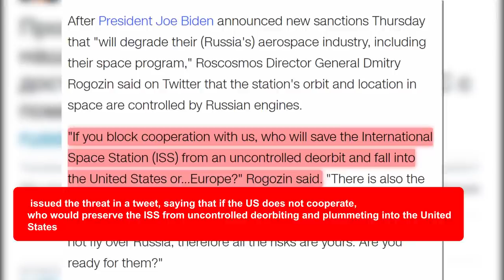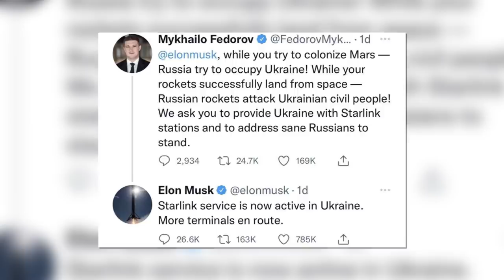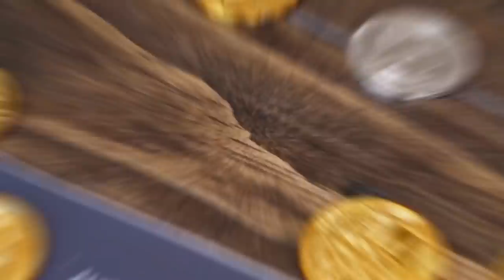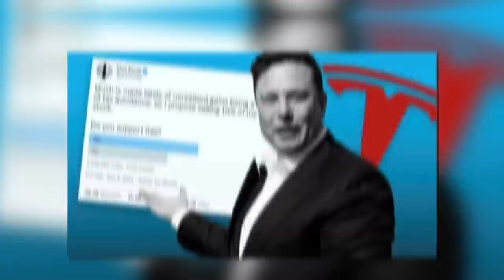Elon Musk And Putin Had A Peace Talk, This Is How It Went...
What If Elon Musk And Putin Had A Peace Talk?

🤑 How I Earn a Full-Time Income From YouTube Without Showing My Face

Over 2,000 civilians have died, according to Ukrainian reports, since Russia's war began on February 24. And between all this chaos, ElonMusk just said that he would come to the rescue of Ukraine from Russia assault!

There is currently a conflict between Russia and Ukraine, as we all know. The Russian invasion of Ukraine has begun. The situation is quite hazardous, and everything is absolutely muddled. They lost all of their connections around the world, and they couldn't connect to the internet or utilize their phones' networks. Ukraine's vice president, Mykhailo Fedorov, arrived and approached Elon Musk, asking for help. A few days later Musk reacted to him on Twitter, stating that the Starlink service was active in Ukraine and that more terminals were on the way.

To be clear, this isn't the first time Elon Musk has offered help. He has previously supported a number of other countries. After a volcano eruption and tsunami cut Tonga off from the rest of the world in January 2022, Musk helped in re-establishing the communication.